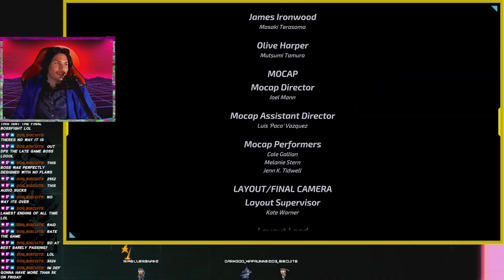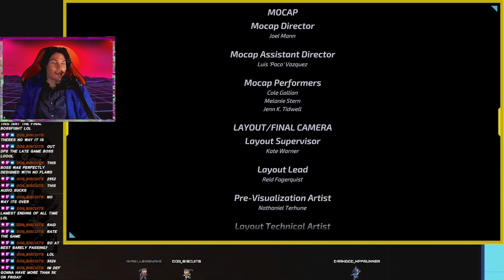THE RWBY: ARROWFELL EXPERIENCE - Chapter 5 END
to watch LIVE!
Facebook.com/RIPSilverSnake
Twitter.com/RIPSilverSnake for updates!